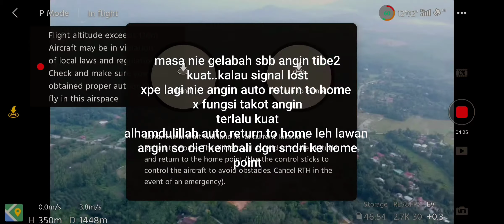strong wind warning❗ mavic mini kembali dengan selamat❗kawasan bukit